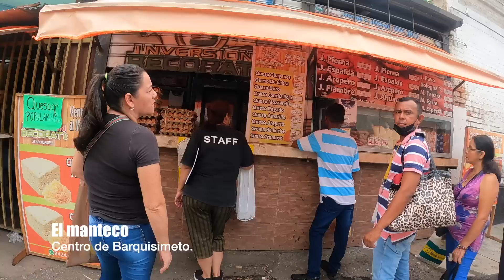ASI ES VIVIR EN VENEZUELA: UNA DURA REALIDAD / Antonella Caruci.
Te muestro como viven la mayoría de los venezolanos, la realidad de enfrentar el dia a dia en venezuela.
APOYA AL CANAL MEDIANTE EL SÚPER GRACIAS
PREGUNTAS FRECUENTES:
- ¿Con qué grabo? GOPRO HERO 9.
¿Donde vivo? Lima Perú.